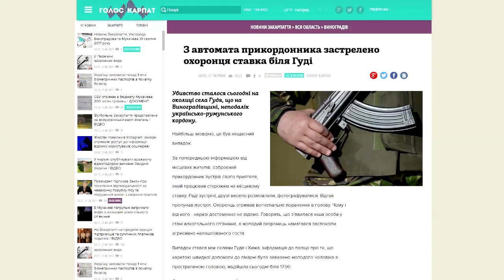Мама підозрюваного закарпатця розповіла подробиці смертельної події за участі прикордонників